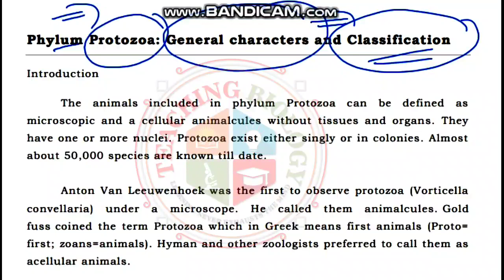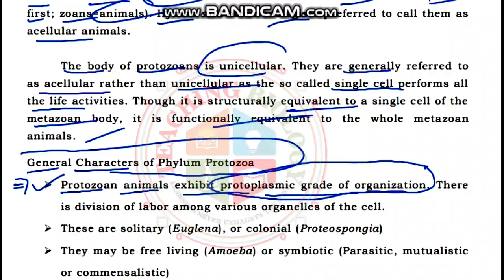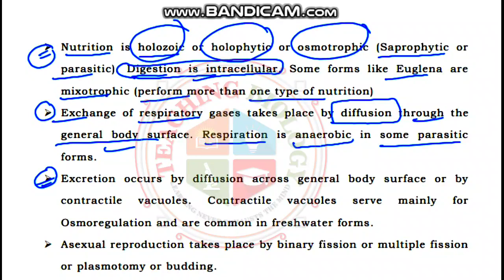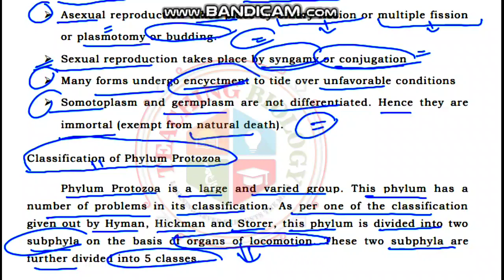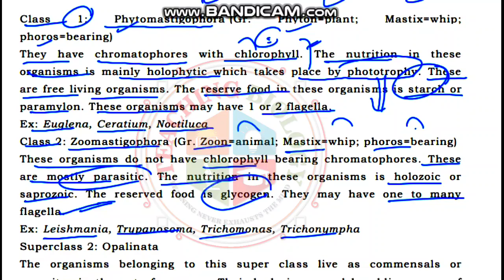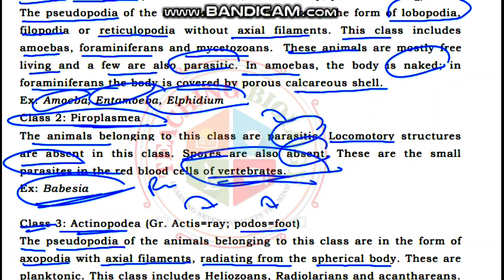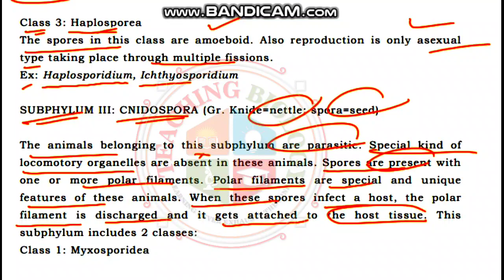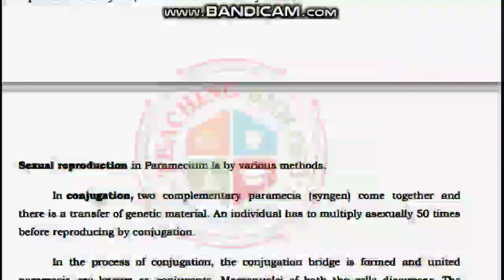Phylum Protozoa:General Characters and classification//Bsc Zoology First Semester//